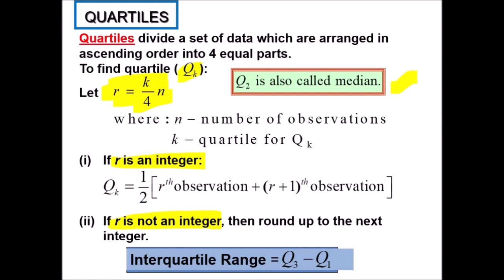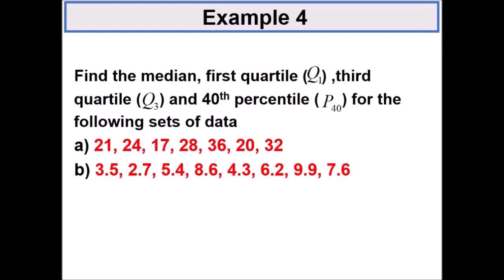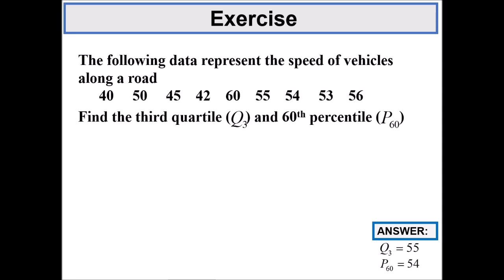Chapter 6_SM025 | 6.2 & 6.3 Data Description (2/9).mp4